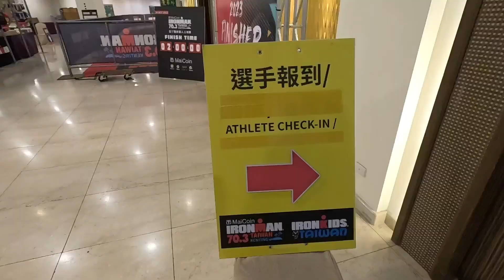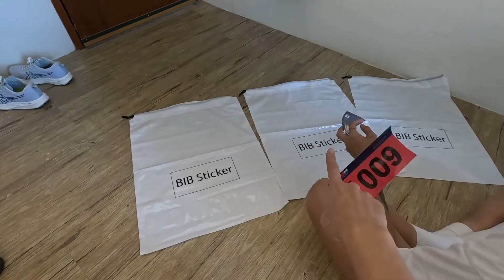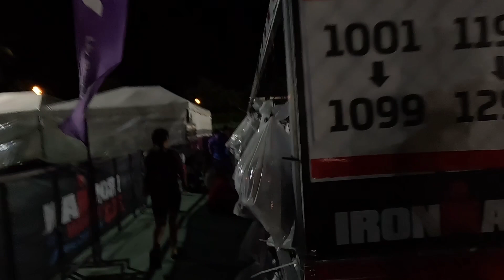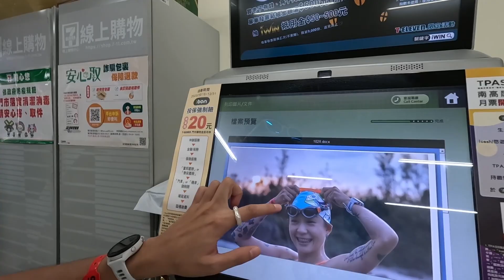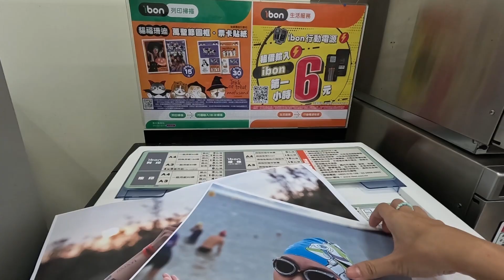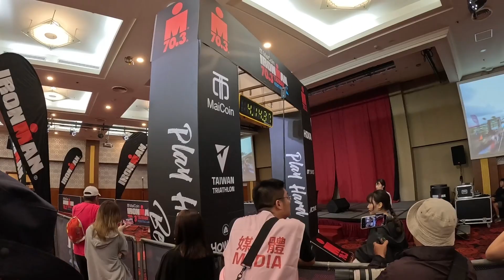第一場鐵人113就缺席⁉️從加油團視角來看比賽，Ironman墾丁70.3｜HiCindy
因受傷尚未痊癒
所以這次忍痛棄賽了我的第一場113賽事...
一起用加油團視角來看韓老師比賽！

── ＊關於HiCindy
Hi大家好我是Cindy💙
我是跑者，是三鐵選手，也是熱愛大自然的戶外運動愛好者
在接觸戶外運動後，深深愛上運動帶給身體還有生活的改變

希望透過我的影片把這個能量分享給螢幕前的你❤
世界還很大，讓我透過運動帶你們一起跑遍全世界！